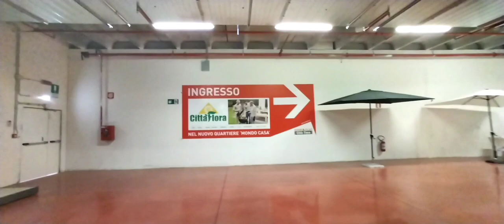Citta Fiera Udine